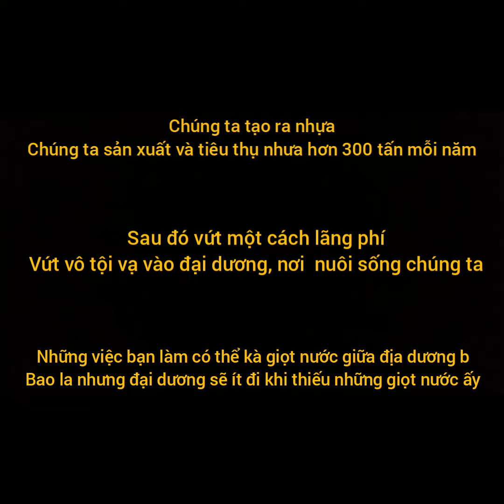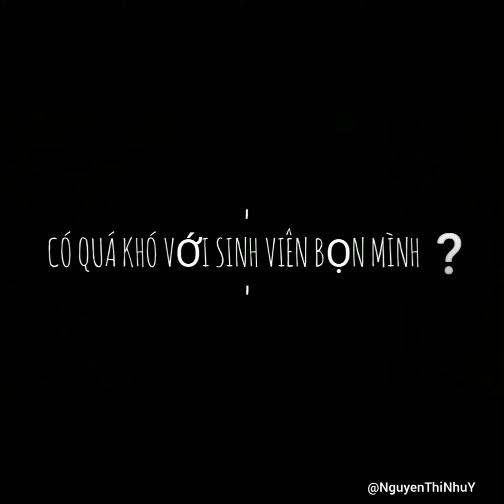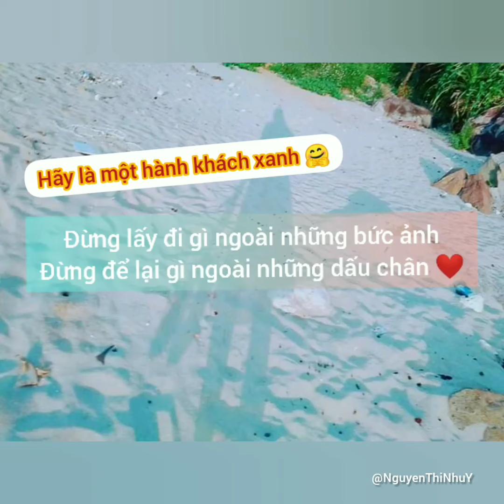"HÀNH TRÌNH 10X - REDUCE TO PLASTICS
BÀI DỰ THI SỐ 9:
Tên: Nguyễn Thị Như Ý; lớp 16CTM.
Khi bạn nghĩ mình làm được thì chắc chắn sẽ làm được ❤️❤️❤️
Để bảo vệ môi trường, bạn không cần phải làm điều gì to tát, mà chỉ cần thay đổi một số thói quen sử dụng hàng ngày❤️❤️❤️
sưu tầm
ĐOÀN- HỘI- ĐỘI PHƯỜNG AN KHÊ, THANH KHÊ, ĐÀ NẴNG
 XIN THÔNG BÁO.